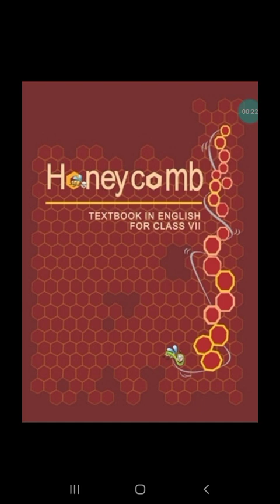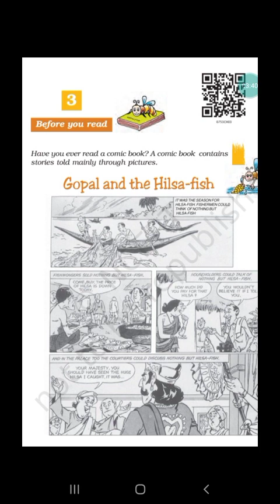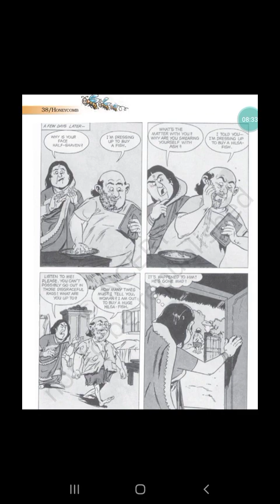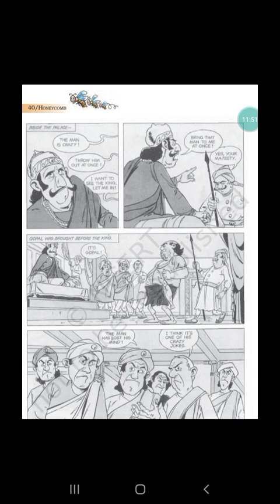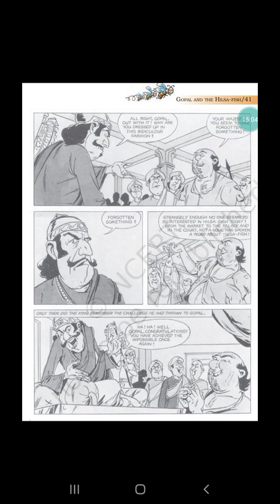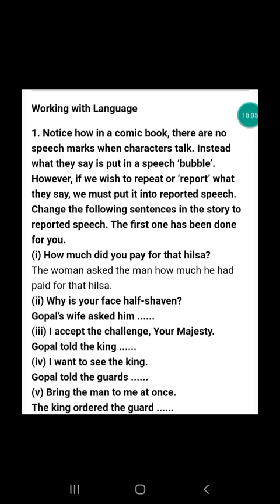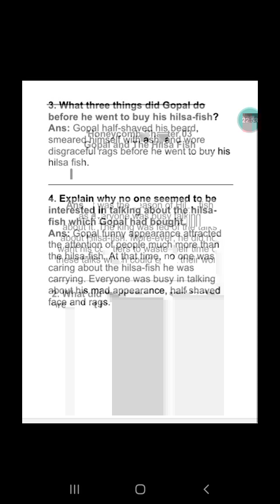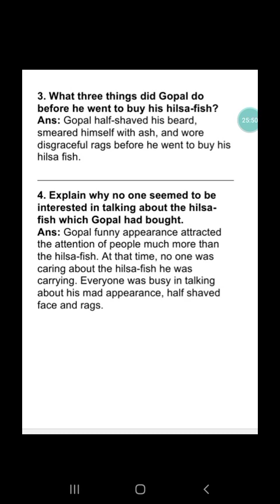Class-7 Honey Comb Unit 3 Gopal and the hilsa fish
Explanation snd question answers✍